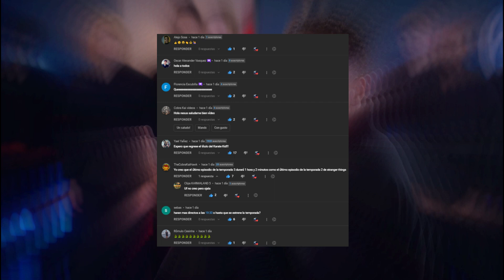Torneo Mundial SEKAI TAIKAI Cobra Kai Temporada 6 | Cobra Kai Temporada 5